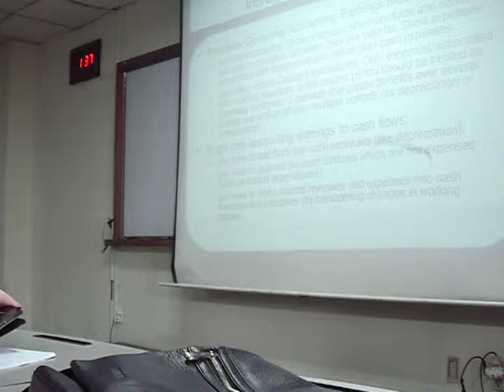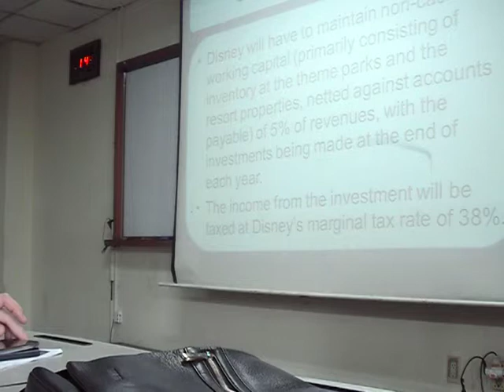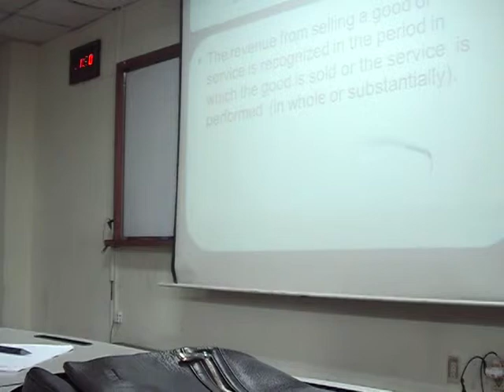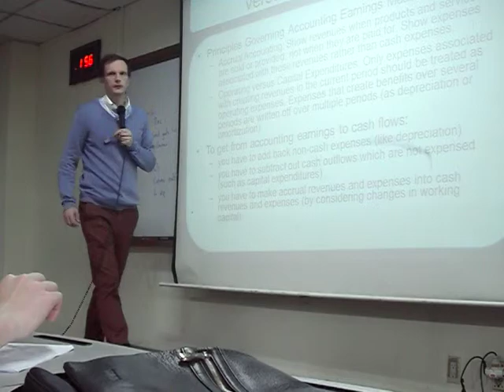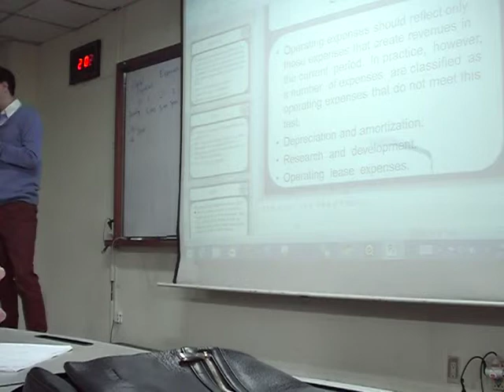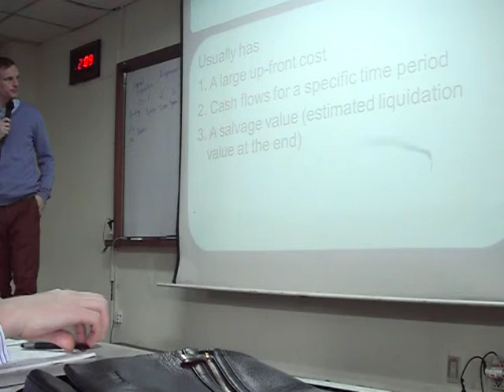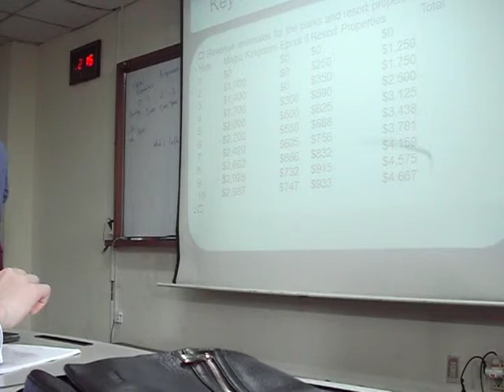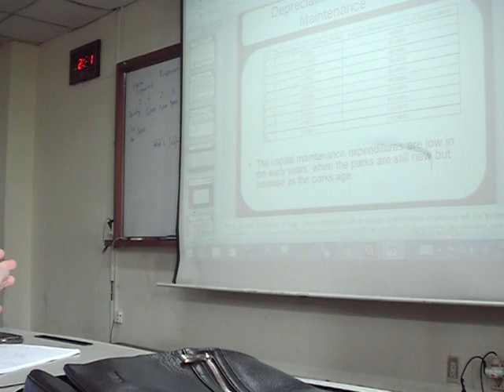25. Return 5 - Financial Management